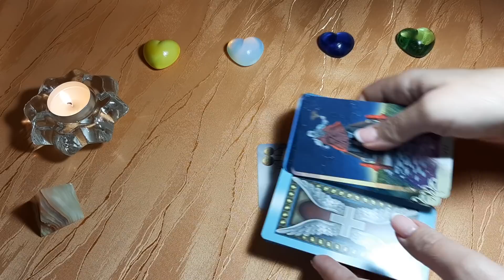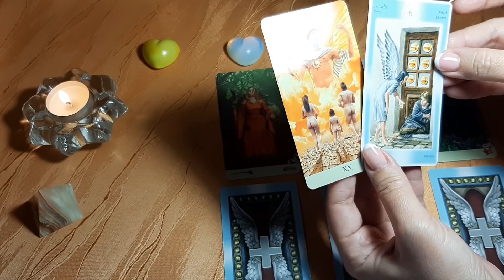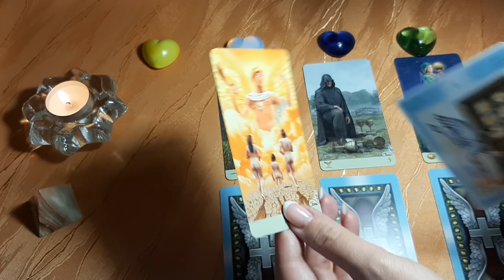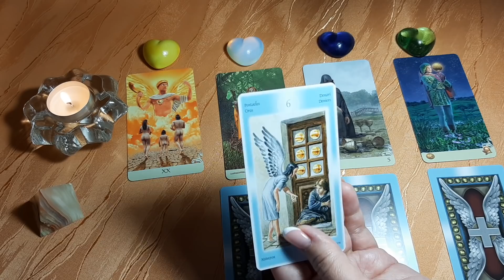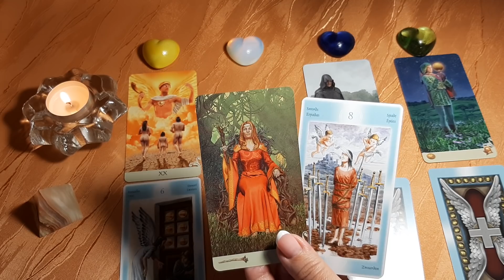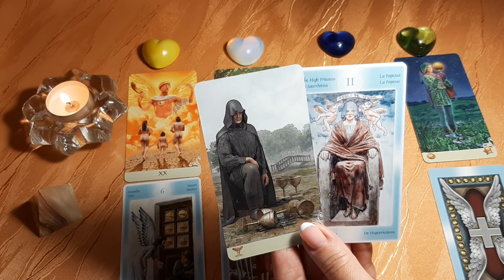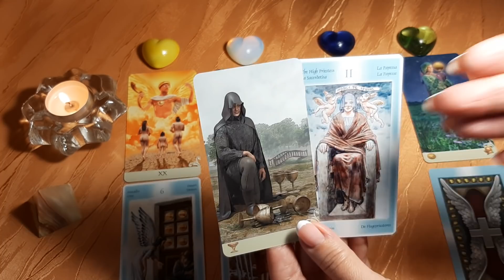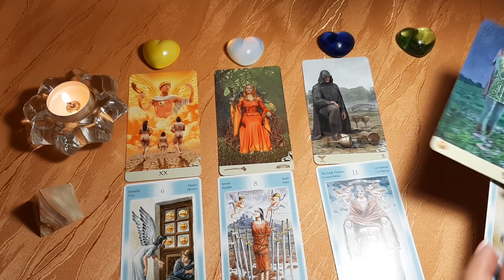ЧТО ЖДЕТ МЕНЯ СЕГОДНЯ? 10 февраля 2020. Diamond Dream. Гадание Таро онлайн.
10 февраля 2020 года. Какая энергетика придет в нашу жизнь в этот день?

МОИ КОНТАКТЫ:

🌹 Whatsapp, Viber, Tl (отвечаю не сразу из-за большой загруженности)